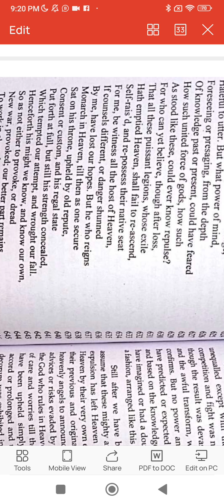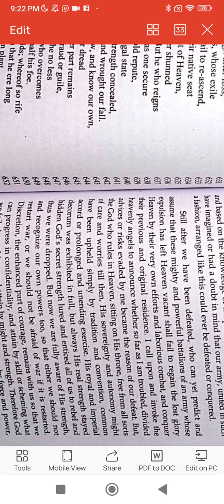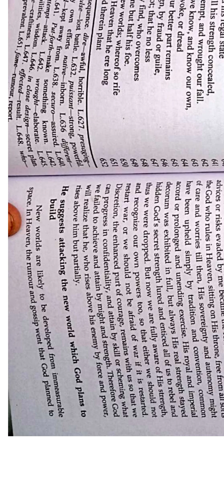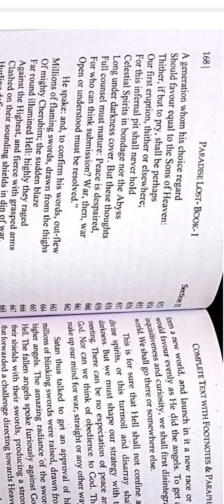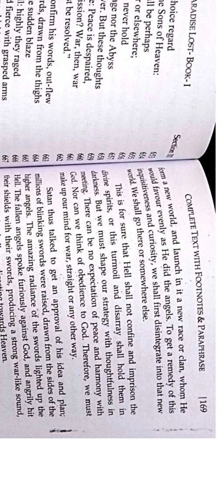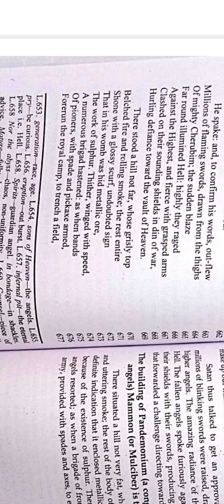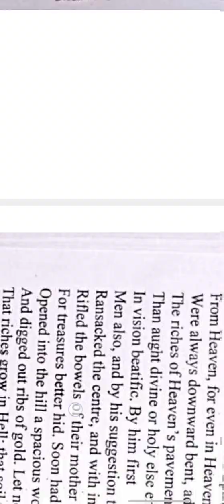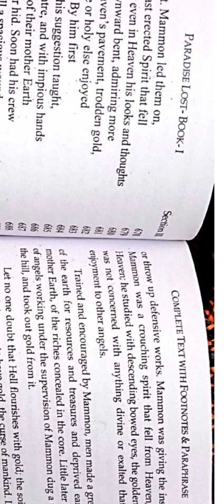paradiselost book 1 text line by line explanation in Urdu (line 631-677)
This video is about paradise lost book 1 text line by line explanation in Urdu.
if you're interested to join our online classes for the preparation of MA English/ bs English